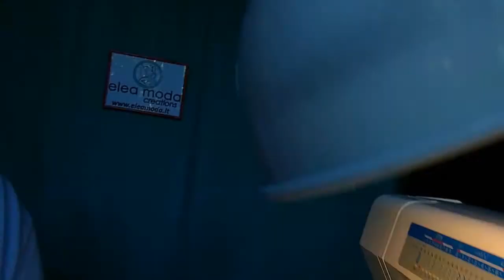We personalize the sewing machine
Vero True Social: Elea Moda